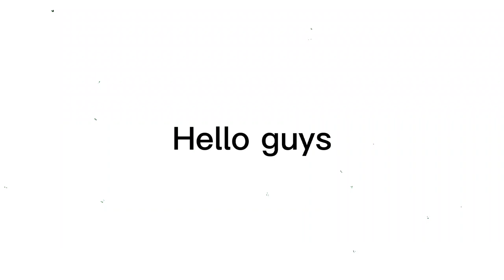TENSE1983 Breaks His Keyboard - But He Makes the Most FAMOUS Ringtones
this video is for you because in the last video of this series it is very successful and has a lot of views.
Idea from @bukakameme
I bring most famous and powerfull ringtones for you.
This is music video but not in the music channel, because is meme music video from @bukakameme

Timecodes
0:00 - intro
0:10 - Samsung basic bell
0:15 - Old iphone
0:23 - sony ericsson
0:29 - Samsung 2006
0:41 - New iphone
0:48 - Xiaomi
0:56 - Huawei
1:05 - Nokia
1:16 - outro